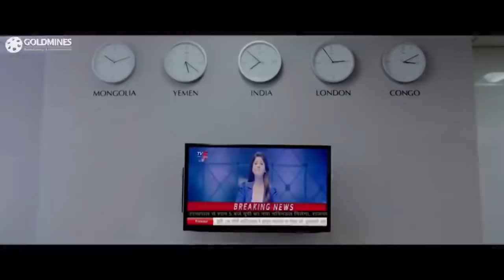देखिये कैसे अल्लू अर्जुन ने मंत्री और उसके बेटे की पूरी तरह वाट लगा दी जब बाप और चाचा पर हमला हुआ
देखिये कैसे अल्लू अर्जुन ने मंत्री और उसके बेटे की पूरी तरह वाट लगा दी जब उनके बाप और चाचा पर हमला हुआ

Movie:- Sarrainodu
Starcast:- Allu Arjun, Rakul Preet Singh, Catherine Tresa, Srikanth, Aadhi Pinisetty